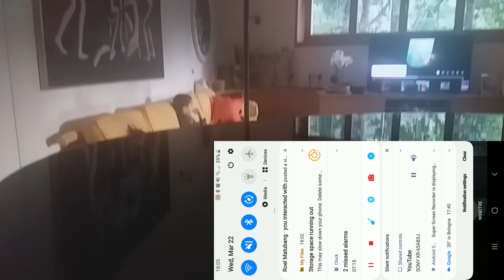Napagtripan ang alaga, lagot ka sa Mama nyan.